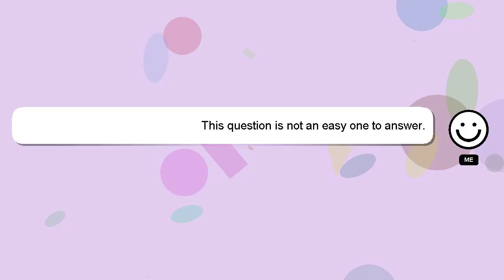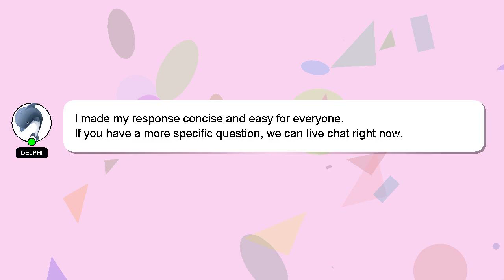How to rock step?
A short overview of who I am, Nice to meet you, I am Delphi. I help you answer your questions. - How to rock step?

I welcome your comments and chats if you have more detailed queries. A 'heart' from me is a way of showing appreciation for your answer.

*2 What we are experimenting :*